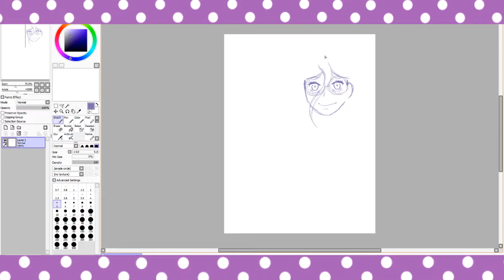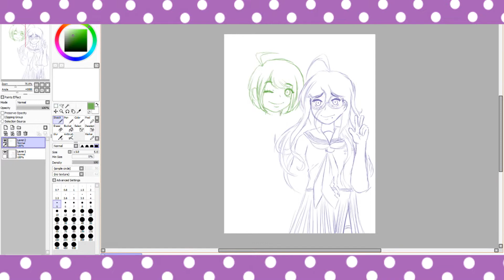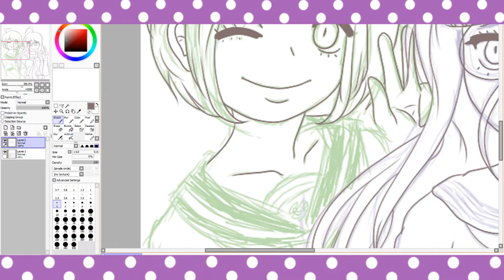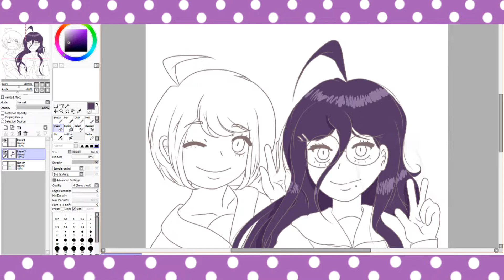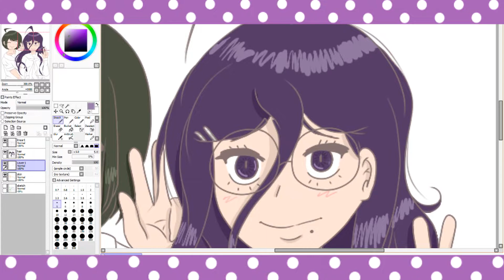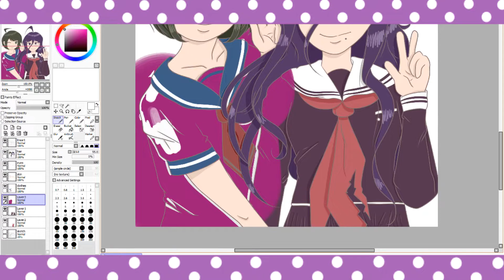Ultra Despair Girls Speedpaint: Komaru and Toko